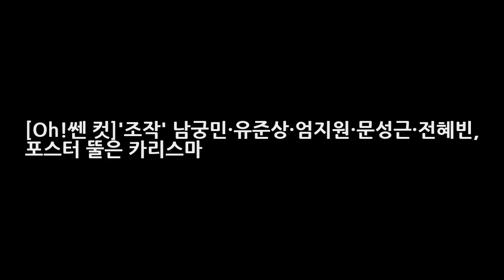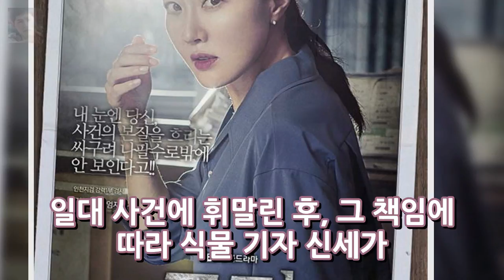[Oh!쎈 컷]조작 남궁민·유준상·엄지원·문성근·전혜빈 포스터 뚤은 카리스마 엔터테인먼트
OSEN=박판석 기자] 화제의 드라마 SBS 새 월화드라마 조작(극본 김현정 연출 이정흠)이 남궁민 유준상 엄지원 문성근 전혜빈 등 주인공 5인의 캐릭터 포스터를 공개 얼마 남지 않은 본 방송에 대한 관심과 기대를 뜨겁게 고조시키고 있다. 오늘(13일) 조작 제작진은 주인공 남궁민 유준상 엄지원 문성근 전혜빈의 5인 5색 캐릭터 포스터를 공개했다.
김고은 증권가 찌라시 몸매 패션 사진 박소담 김고은 구분 총정리  엔터테인먼트:
vj특공대 양양 통섭전골 동네 맛집을 찾아라 30년 전통 손양면 수산리 해녀횟집 박복심  엔터테인먼트: